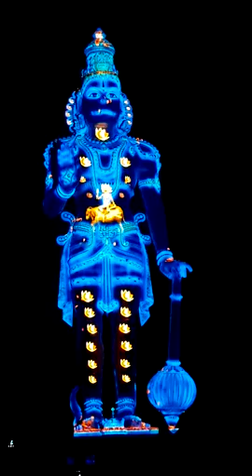JAI SRIRAM.. THE GREAT HANUMAN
Super 3D laser DARSAN.. Incredible india.. Nice